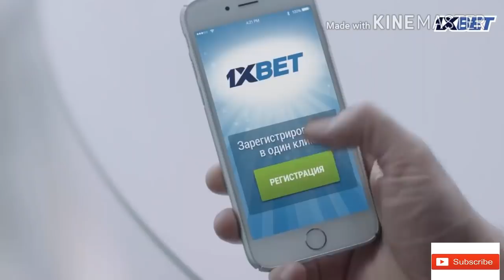Серхио рамос драка и стычки и красная карточка